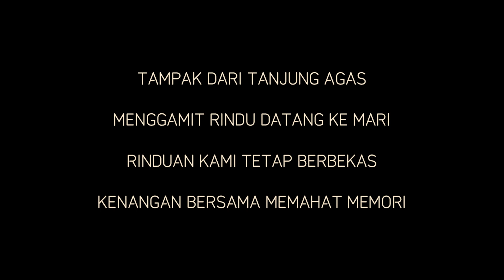Imigresen PPIMM-Jasamu dikenang (2022)